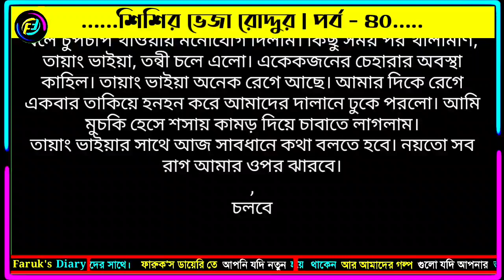শিশির ভেজা রোদ্দুর | পর্ব - ৪০ | লেখিকা নোভা | ভালোবাসার রোমান্টিক গল্প | Faruks Diary